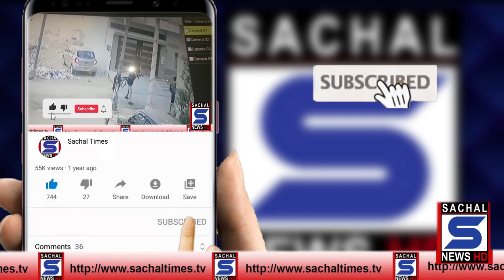Farewell ceremony of S I Faqeer Muhammad held at DIGP South Office